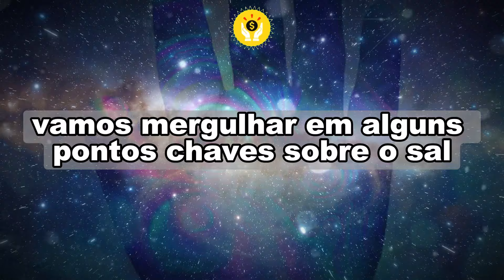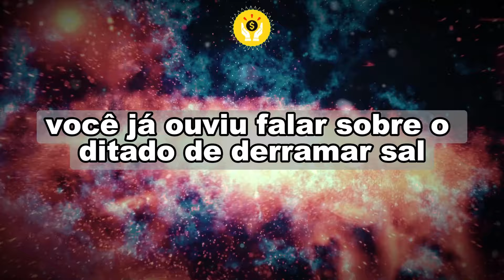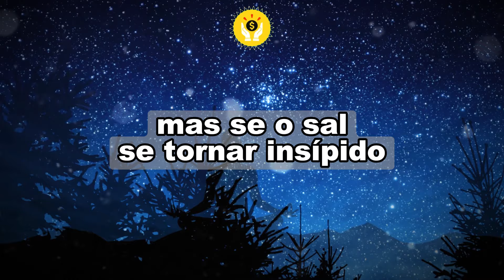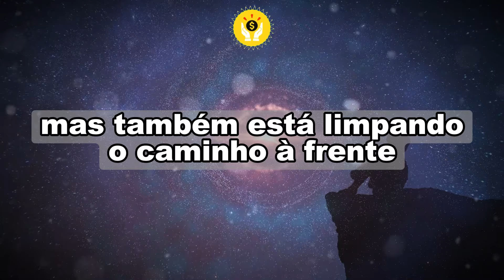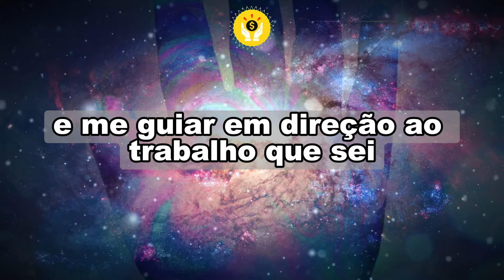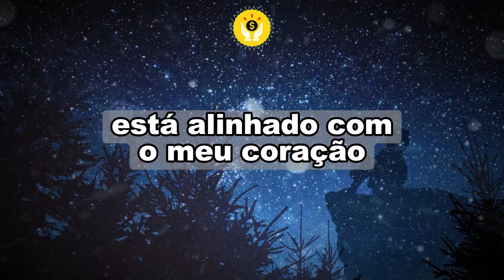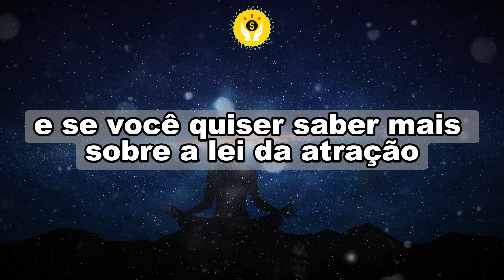Basta colocar sal nos sapatos antes de sair e ver o que acontece | Joe Vitale